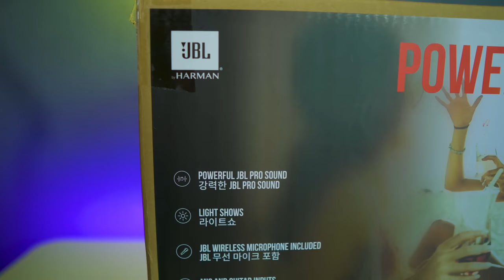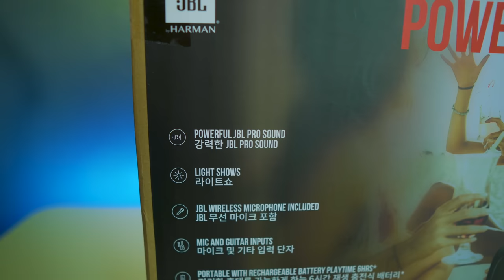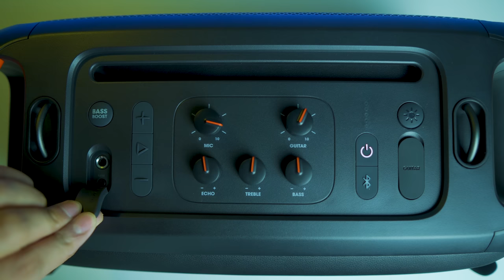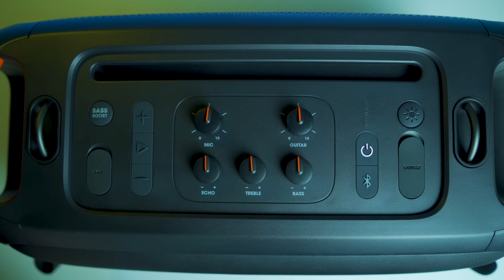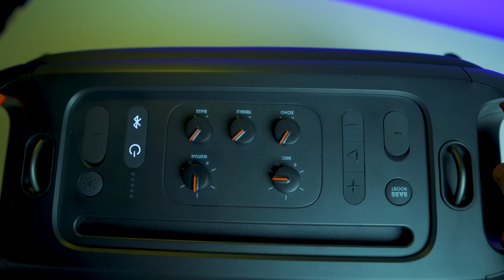JBL PartyBox On-The-Go: Pwede sa Party, Pwede sa Videoke!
Perfect sa mga gathering, videoke, outing, at syempre, sa music!